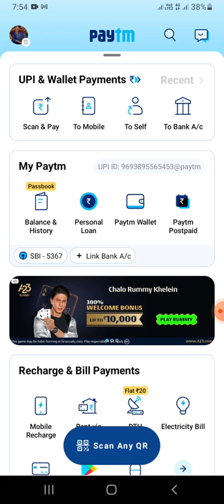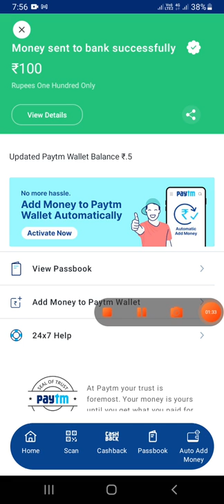paytm wallet se paisa kaise bank me transfer kare | पेटीएम वॉलेट से पैसे कैसे बैंक में ट्रांसफर करें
Maine is video me bataya hun ki paytm wallet se paisa kaise bank me transfer kare. bahut hi achha trick leke aaya hun sirf 5 second me paisa bank me transfer ho jayega. Aur video pasand aaye to like jarur kare thank you my dear subscriber and viewer.

    always be happy God bless you 🙏